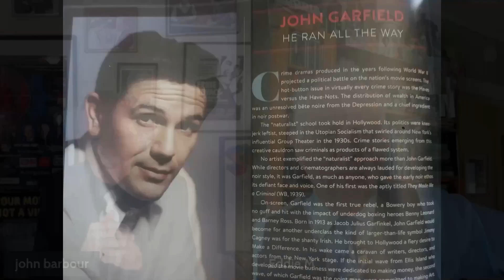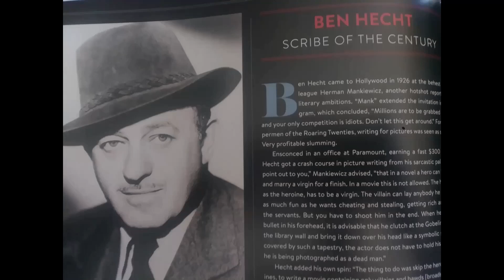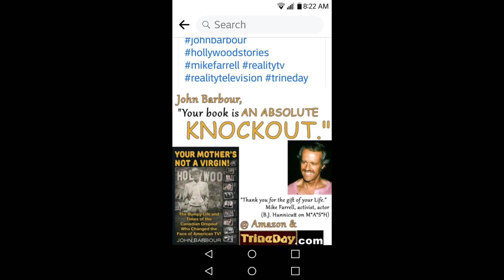Talking Movies With John Barbour - Show #1 - Guest: Eddie Muller